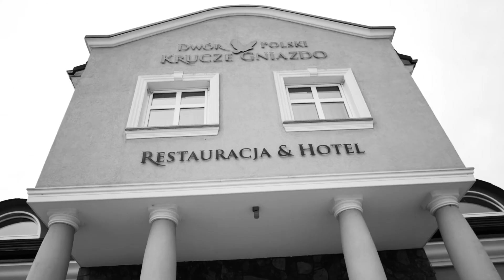Katarzyna & Adrian Official Wedding Trailer 2019 - Ruchome Obrazki